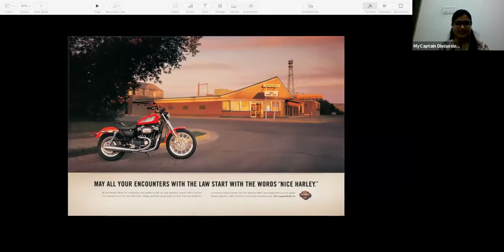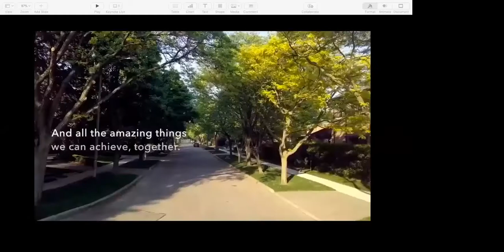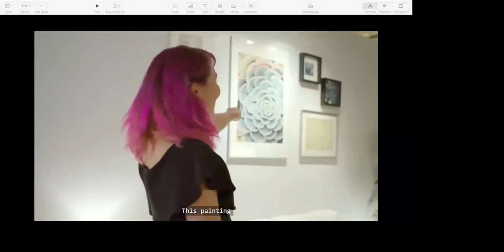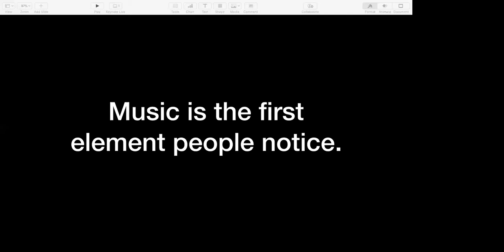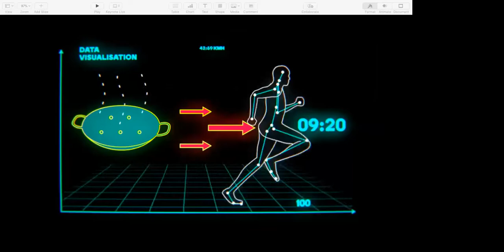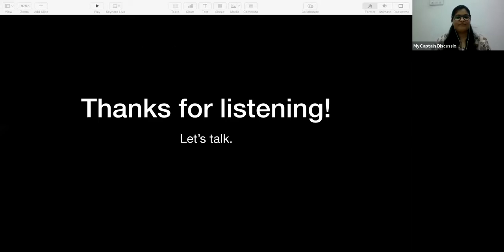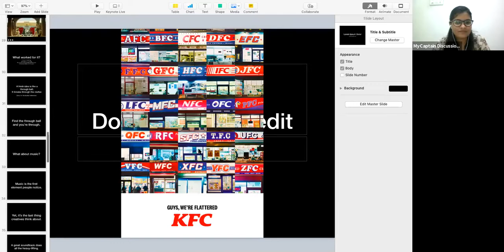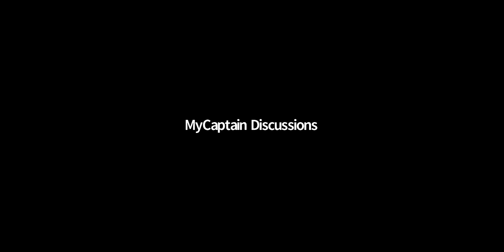Copywriting 101 - Thinking out of the box | Qfuss x MyCaptain Webinar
We are collaborating with MyCaptain to bring you webinars for our combined interest in delivering value to students through mentors.

We bring the third webinar of this series in which we introduce you to Kushal Lalvani. He is a Copywriter at Leo Burnett

In this session, Kushal answers some of the common questions that students have and also provides insights on the topic of Copywriting.

Some of the insights you will be gaining through this video are:
1. Copywriter meaning
2. How to start copywriting
3. Skills needed to be a copywriter
4. Advertisement ideas
5. Creative advertising examples
6. What makes good copywriting
& much more...

We at Qfuss strongly believe that knowledge is transferrable and we want to help students, professionals, entrepreneurs, and every individual in their journey by providing them one-on-one sessions with an expert in a safe space.